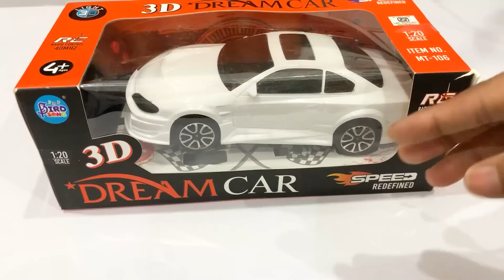RC Car's Unboxing | Remote Control RC Car Unboxing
RC White,Yellow,Orange Car Unboxing